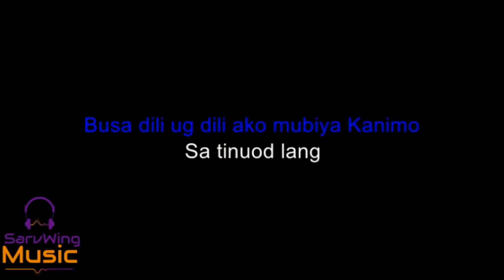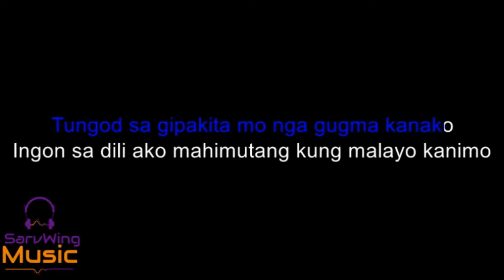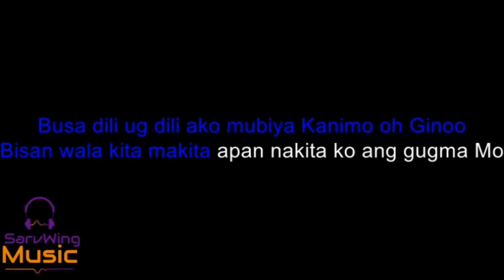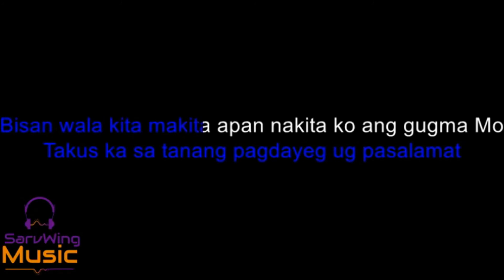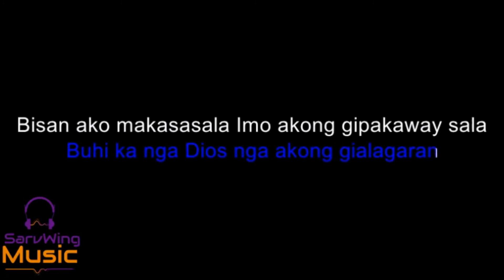Awit sa Gugma - Karaoke Version Cover (Victory Band) Original Style